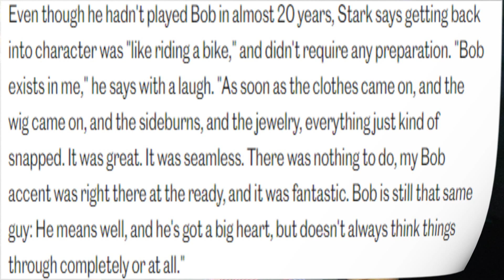That 90s Show| Bobs Back|HEY THERE HI THERE HO THERE| Sequel Series| Netflix| That 70s Show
Don Stark is officially back as Bob Pinciotti, it's only for one episode but I'm excited none the less.